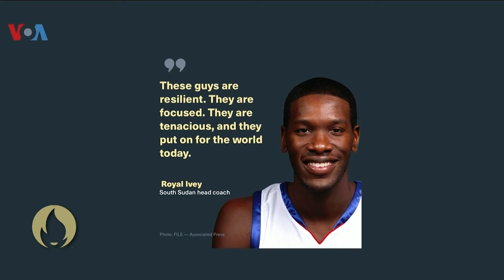Chasing Gold Podcast: Morocco wins Olympics opener, Somalia American runner ‘chases gold,’ and more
In the second episode of Chasing Gold Olympics 2024, hosts Mike Hove and Muqbil Yabarow are joined by Sam Sasu, a football coach who talks about African teams that are playing at the soccer Olympics, among them Morocco which won their opening game 1-0 against Argentina.

Plus, we speak to Abdihamid Nur, a Somali American 5,000m runner who will be representing team U.S. at the Paris Olympics.

This and more Olympics-related updates on today’s show!